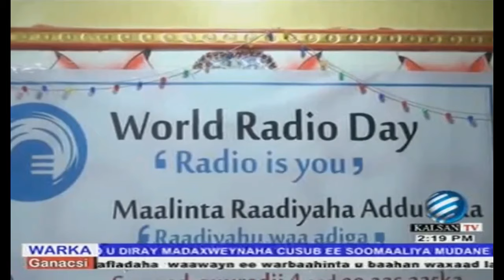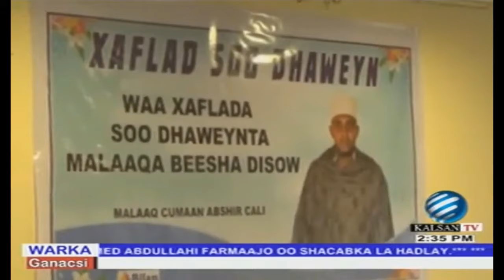Warka KalsanTv 13022017